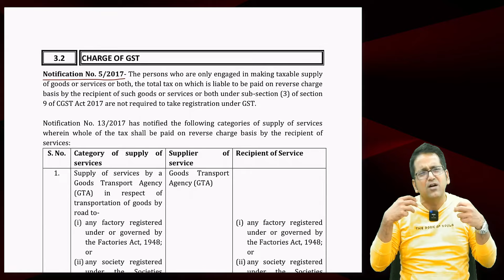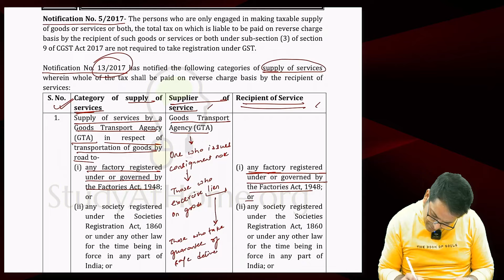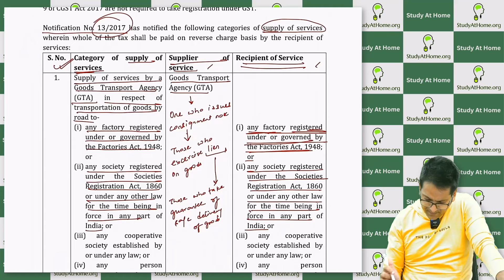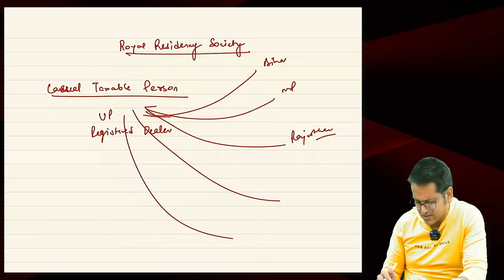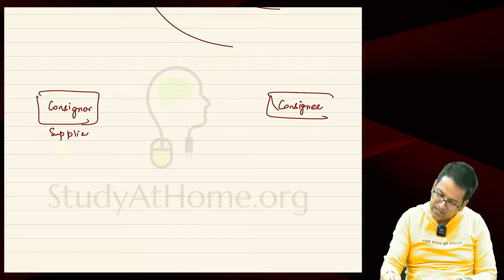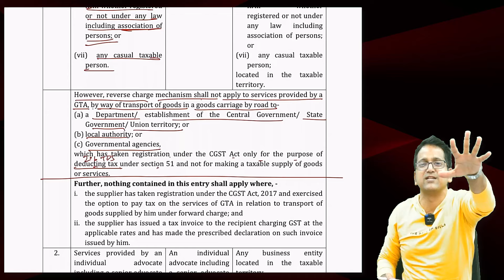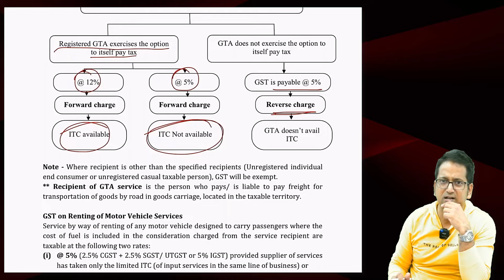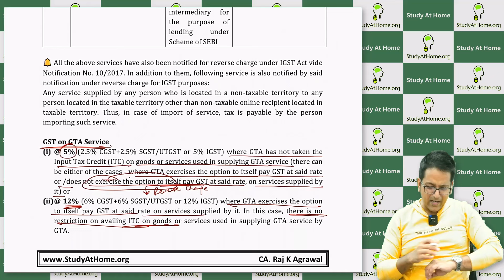19. GTA Service under Reverse Charge | GST on Service by Goods Transport Agency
An overview of GTA services under reverse charge mechanism, with reference to GST implications on services provided by Goods Transport Agency. Includes discussion on Notification No. 5/2017.

Time Stamps for Today's Class
00:00 - Short discussion of the previous class
01:01 - Notification No. 5/2017

Your Query
What is reverse charge in GST?
What are services under reverse charge?
What GTA rules in GST?
What is GST rules for GTA?
GTA rules under GST
Goods transport agency in GST?
Goods transport agency under GST?
GST on GTA reverse charge exemption?